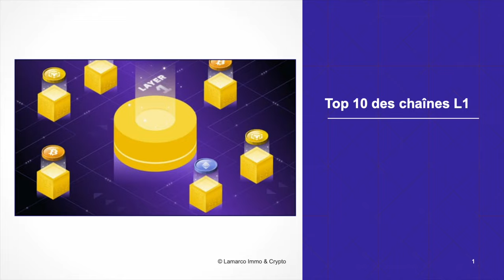Crypto Digest du 14 septembre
🎉 Vous voulez entrer dans le monde des cryptomonnaies ? C’est le moment parfait !
Rejoignez Coinbase, l'une des plus grandes plateformes d'échange de crypto, et commencez à investir en toute simplicité. 🌟 Cliquez sur le lien ci-dessous pour créer votre compte Coinbase et profitez d’une expérience sécurisée et facile pour acheter, vendre et échanger des cryptomonnaies. 🚀

En plus, en utilisant ce lien, vous soutenez la chaîne tout en démarrant votre aventure crypto. Merci pour votre soutien ! 💪

- 10 ans après la faillite de Mt. Gox, Karpelès lance une nouvelle plateforme
- Le token de Cosmos est il dead ?
- Les arnaques impliquant les distributeurs de Bitcoin explosent
- Ethereum sous-performe le bitcoin de 44 % depuis la proof of stake
- Une banque suisse lance un service de courtage en crypto
- Le token de staking liquide de Bybit renforce l'écosystème Solana
- La crypto est acceptée sur Jetvoy.com
- Le Bitcoin pourrait se stabiliser au-dessus de 60K$
- Mastercard autorise les paiements en crypto
- Le cycle BTC de 4 ans est dead
- Pavel Durov brise le silence depuis son arrestation, il desactive la géolocalisation sur Telegram
- Pourquoi XRP ne cesse de baisser
- 1ère demande d’ETF ETH en Australie
- Top 10 des chaînes L1
- Trump promet de faire des USA la « capitale mondiale de la crypto »